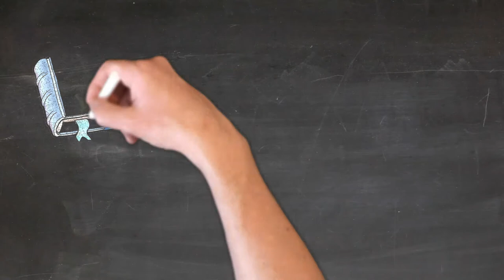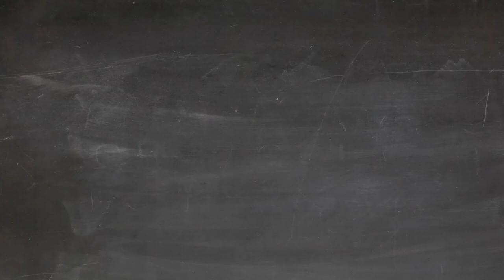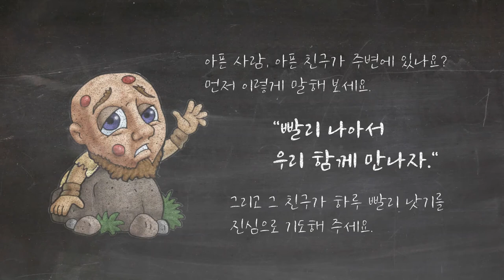[미래목회연구소 느헤미야 가정예배] 006 깨끗해져라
가정예배는 월요일부터 토요일까지 매일 아침 8:00에 업로드 됩니다.